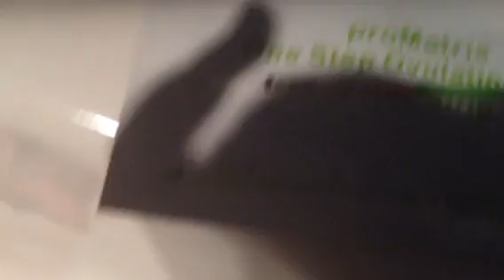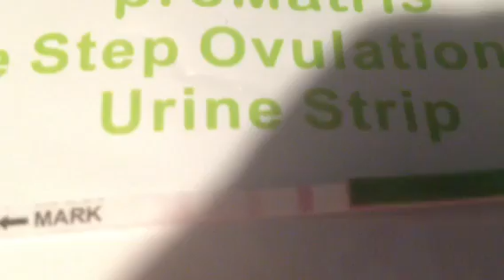Conseguido test de ovulacion positivo día 15 del ciclo/ Ovulation day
❤️ Abrir caja de información para saber un poco más ❤️

Bienvenidos a mi canal, sobre la búsqueda de mi primer embarazo y mi embarazo. Mi nombre es Tamara  y estoy embarazada de una pequeñita niña, que se llamara Martina y mi FFP es para el 28 de noviembre de 2014. Y aquí os voy a ir contando el proceso tan bonito que estoy viviendo. Además daré algunos
consejos para las futuras mamas que están buscando el embarazo.

Espero que me Acompañéis en esta etapa tan gratificante y bonita. Para eso No os olvidéis de SUBSCRIBIROS, darle a pulgares arriba si os gustan los vídeos y compartir.

-Blog donde cuento todas las aventuras, experiencias, consejos... Sobre la búsqueda del embarazo, el embarazo y la maternidad... ¡pasaros ha echarle un vistazo!

Clarissecanal.blogspot.com.es

Espero que os guste... Ya que esta echo con mucha ilusión y cariño

-Mi cuenta de instagram donde subo todos los días fotos y post de la etapa más bonita de mi vida

-Mi correo electrónico, donde me podréis escribir siempre que queráis para preguntas, dudas y compartir experiencias: